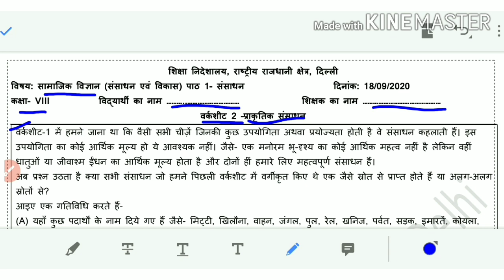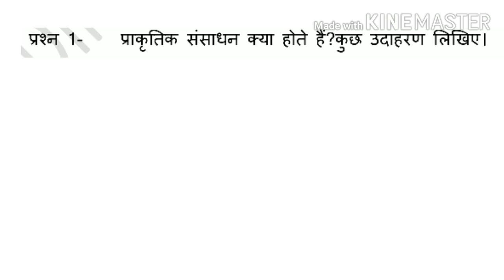Class 8 Social Science Worksheet No 2 Hindi Medium Solutions || 18-09-2020